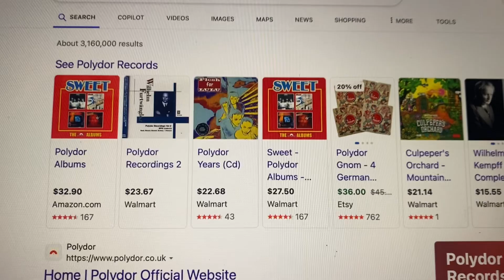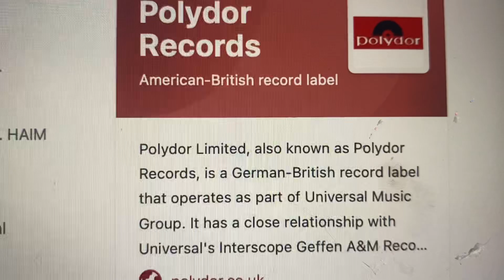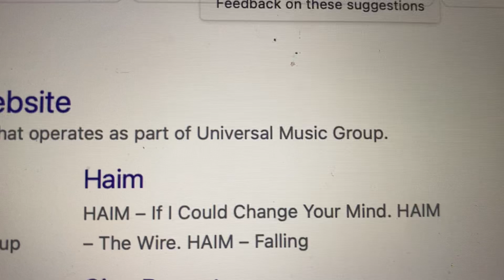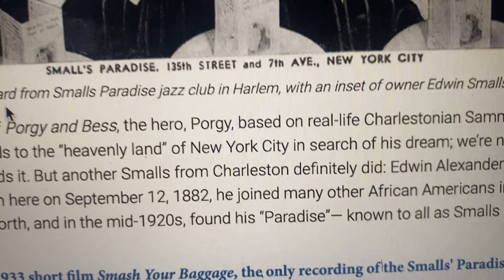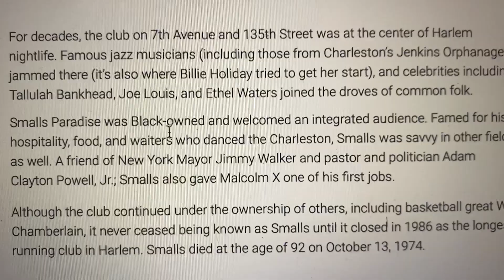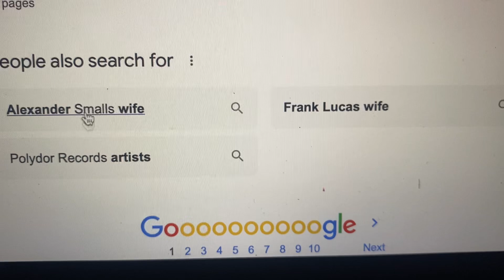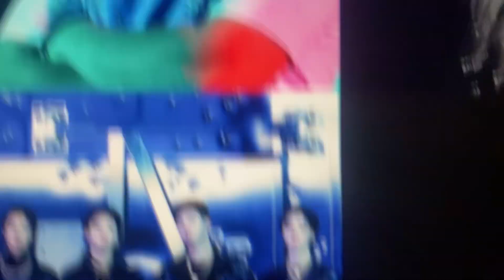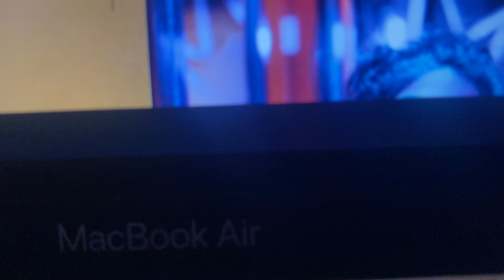DIDDY’S REAL MOTHER WAS A ALLEGED 304 & GANGSTER .CHECK THE CATHOLIC SCHOOL HE & AL B WENT TO FREAKY